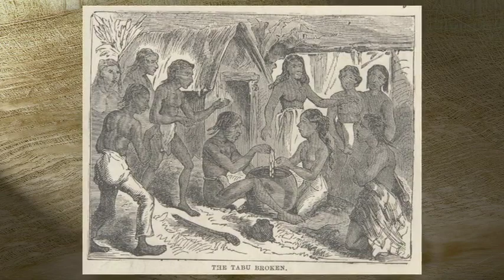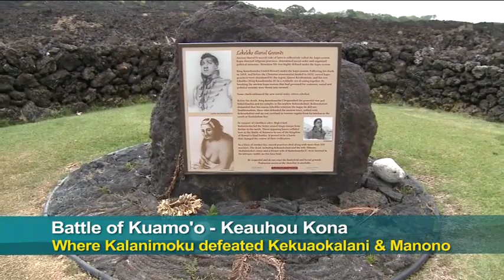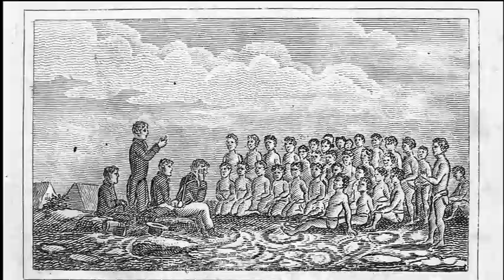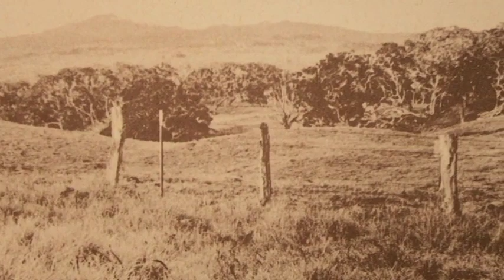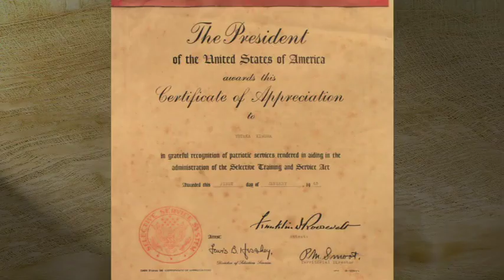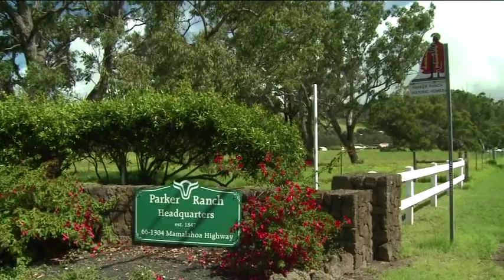Waimea: Wahi Pana - Hawaiʻi’s Special Places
“Wahi pana” is defined as a celebrated legendary place or landmark of special interest and historical significance. Hawai‘i Island’s Waimea is a place of heritage and misty mountaintops, a place of the paniolo and ranching, and a place steeped in tradition.